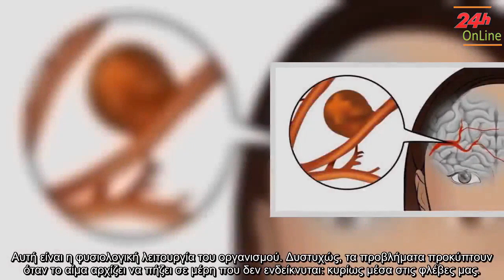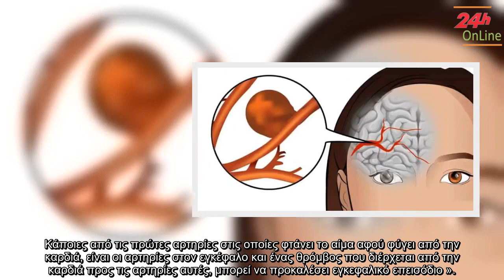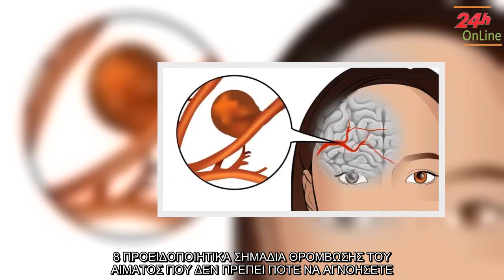✅ Ανεύρυσμα: 8 Προειδοποιητικά Σημάδια Που Δεν Πρέπει ΠΟΤΕ Να Αγνοήσετε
✍ «Η ικανότητα σχηματισμού θρόμβων του αίματος είναι κρίσιμη για το σώμα, καθώς αποτρέπουν την υπερβολική αιμορραγία. Ωστόσο, σε ορισμένες περιπτώσεις, οι θρόμβοι μπορεί να αναπτυχθούν σε λάθος σημεία και να καταστούν θανάσιμοι. «- Aaron W. Aday, MD . Όταν έχουμε μια ανοιχτή πληγή, το αίμα πήζει για να σταματήσει η αιμορραγία. Όταν κόψετε το δάχτυλό σας, θα παρατηρήσετε ότι τελικά το αίμα αρχίζει να πήζει και να σχηματίζει μια σκληρή κρούστα πάνω στο τραύμα για να σταματήσει την αιμορραγία. . Αυτή είναι η φυσιολογική λειτουργία του οργανισμού. Δυστυχώς, τα προβλήματα προκύπτουν όταν το αίμα αρχίζει να πήζει σε μέρη που δεν ενδείκνυται: κυρίως μέσα στις φλέβες μας. . Ένας θρόμβος αίματος μέσα στο σώμα μας μπορεί να είναι πολύ επικίνδυνος και δυνητικά απειλητικός για τη ζωή. Ο Aaron W. Aday, MD λέει, «Οι θρόμβοι παίζουν επίσης σημαντικό ρόλο στο εγκεφαλικό επεισόδιο..  Κάποιες από τις πρώτες αρτηρίες στις οποίες φτάνει το αίμα αφού φύγει από την καρδιά, είναι οι αρτηρίες στον εγκέφαλο και  ...